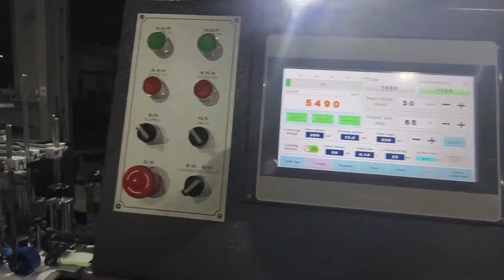Automatic High Speed 4&6 Corner Folder Gluer Machine